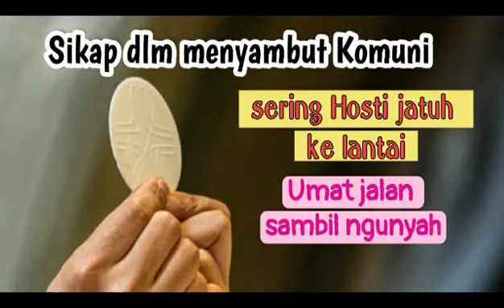Sikap dlm menyambut Komuni//Albert Kwuta